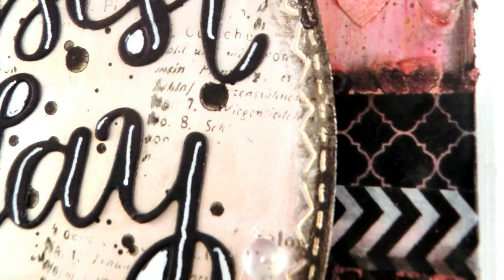MbS Young at Heart card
Creating for Simon Says Stamp Monday Challenge.